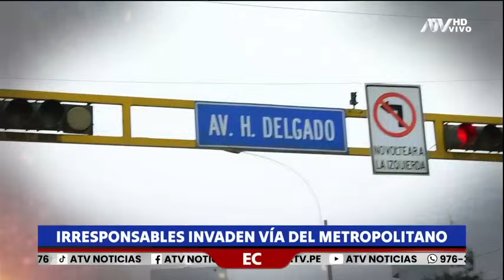ATV Noticias Edición Central: Programa del 26 de Enero de 2024